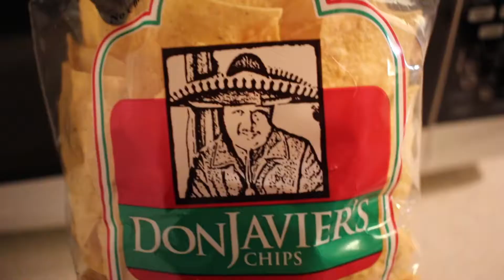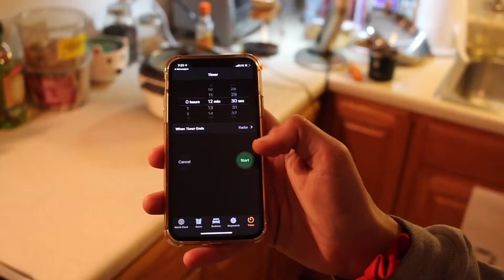How to Make a Wholesome Low Budget Meal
Food is expensive! Ben shows you how to save money and eat good